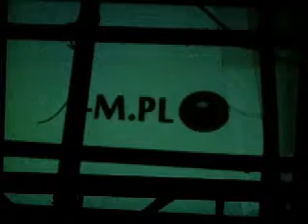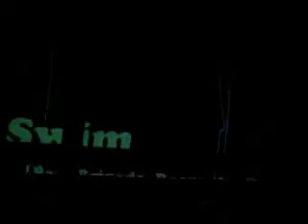ECOBAL @ M25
[ 31.01.09 ECOBAL @ M25 ] Dubstep & Techno